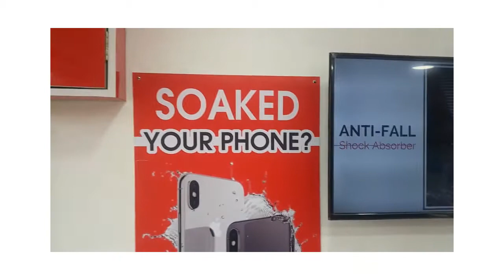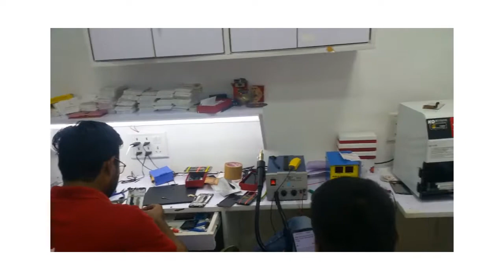Phixman Indore Store {LIG SQUARE}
Phixman Franchise Store in Indore (Lig Square)
Fastest Gadget Repair Service
Smartphone / I phone / Laptop /Tablets